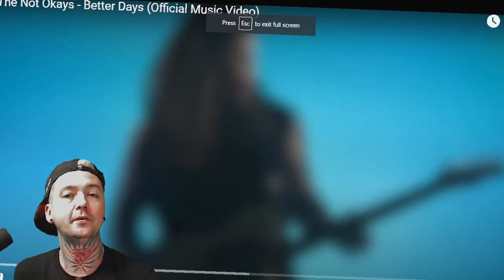The Not Okays - Better Days (Reaction)